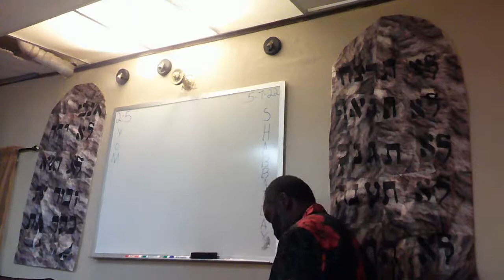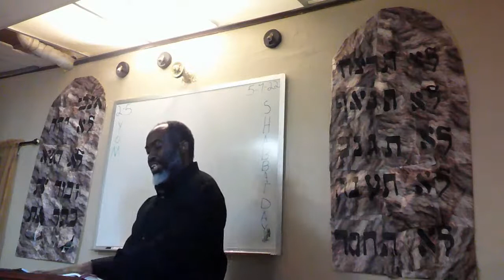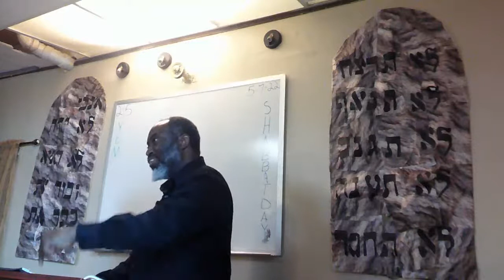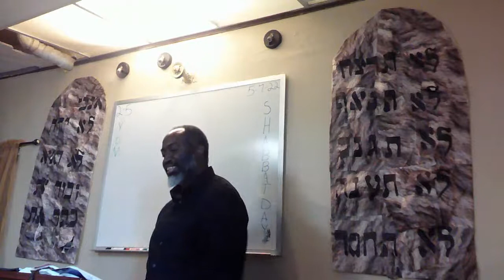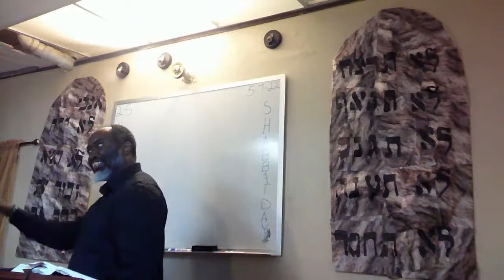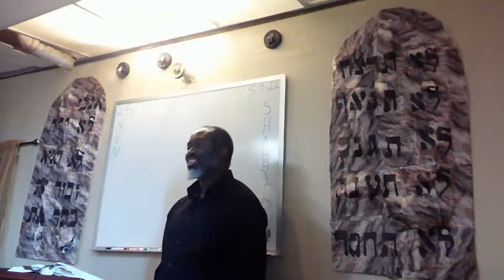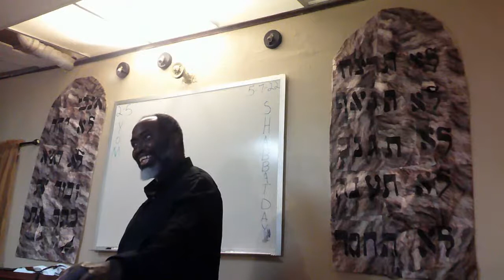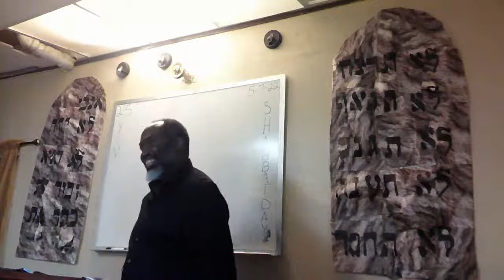Sabbath Day Teachings Part 1